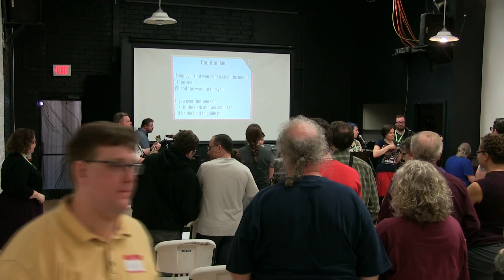2017 02 Sunday Assembly